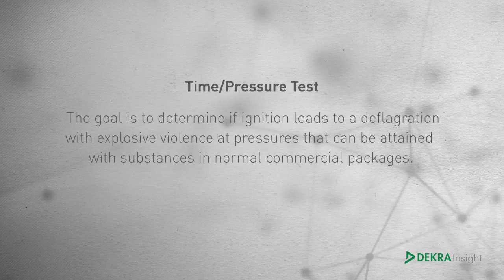Time Pressure Test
The Time Pressure Test is used to assess the effects of igniting a substance under confinement in order to determine if ignition leads to a deflagration with explosive violence at pressures that can be attained with substances in normal commercial packages.